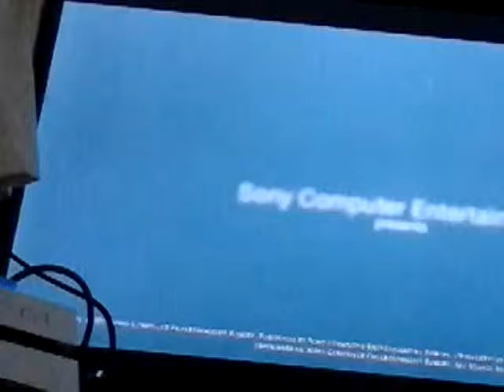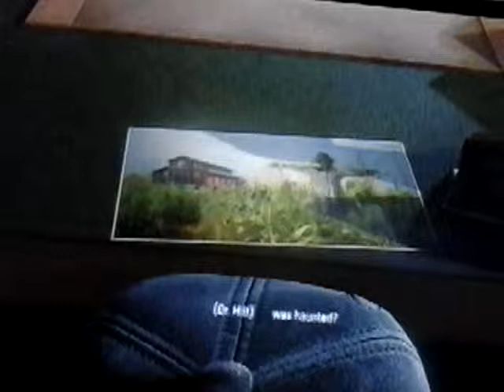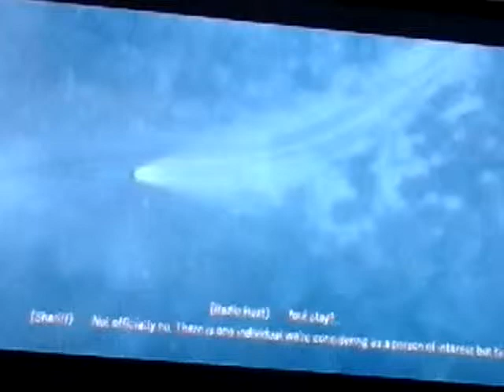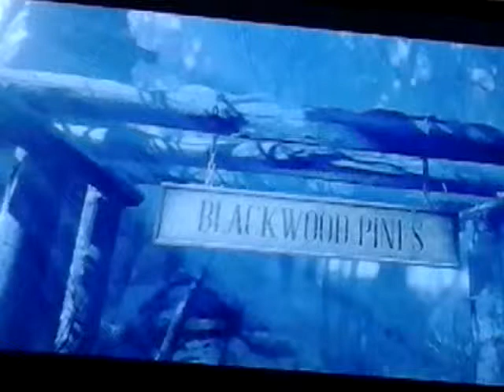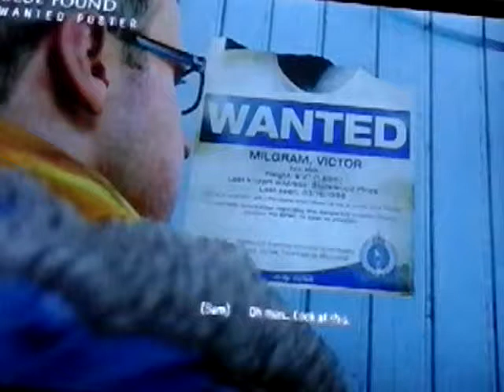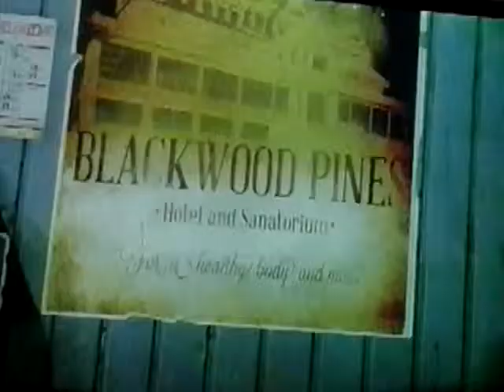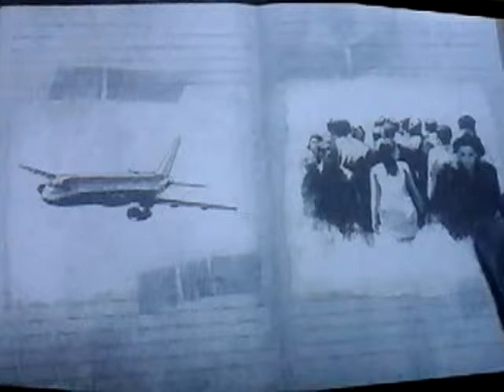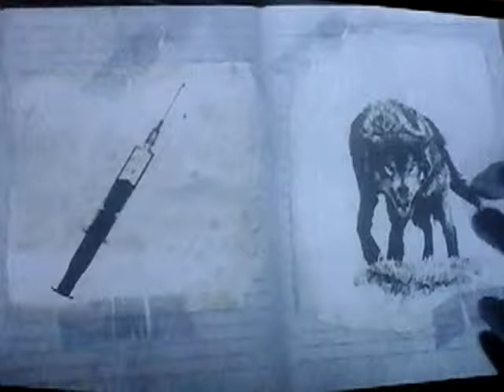Until dawn pt.1